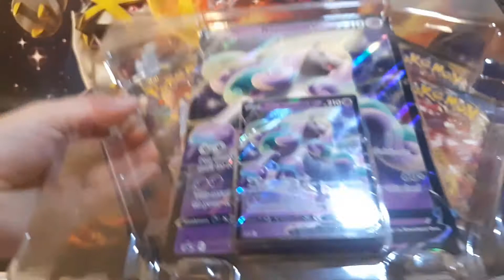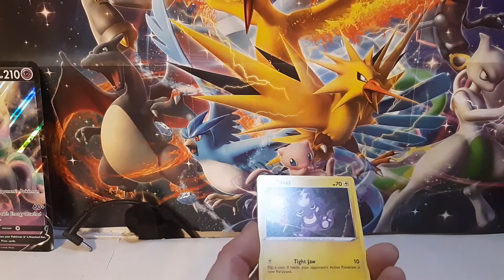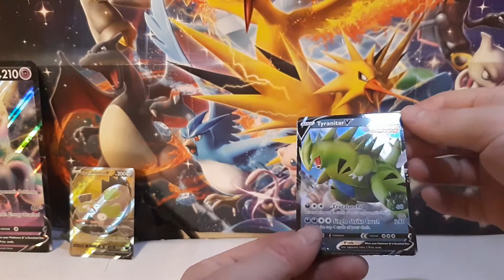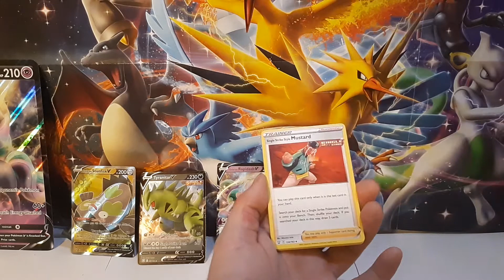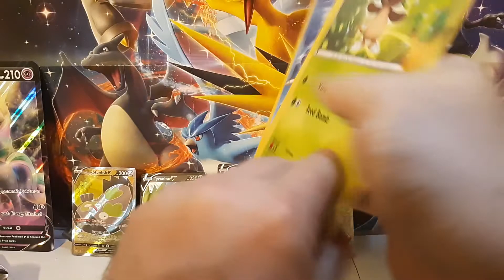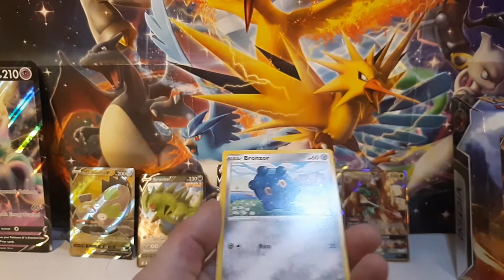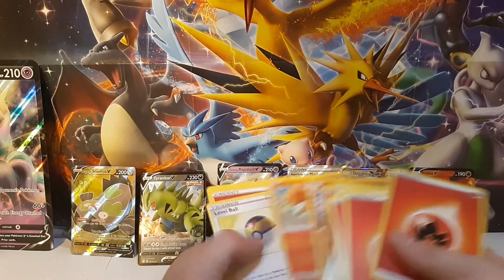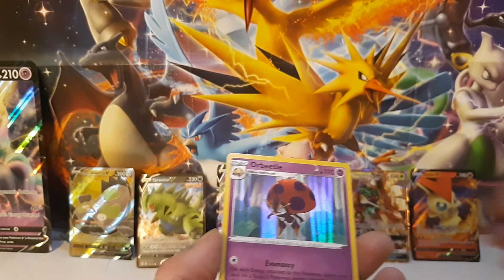BIG Pokemon opening with anniversary suprise!!